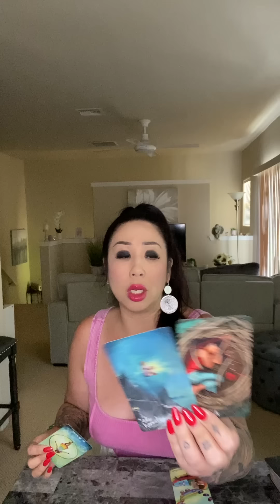*SOMETHING CLICKS & THEY SEE IT NOW. “THAT’S MY WIFE!”* SOULMATE TWINFLAME